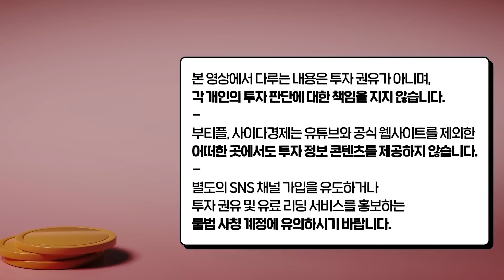물건 잘 버리는 법 "당장 이것부터 하세요. 인생 달라집니다" | 정희숙 대표 2부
00:52 정리를 망치는 최악의 소비습관 2가지
04:12 물건 잘 버리는 법 그냥 '이것'부터 하세요